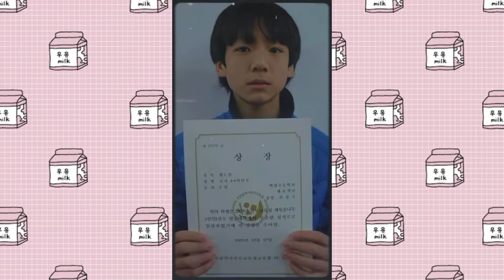Happy JungKook day | 행복한 정국데이 | 생일 축하해 우리 황금 막내 | Barika Life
정국아 생일 축하해. 생일 잘 보내시길 바랍니다. 건강하시길 빕니다. 당신의 멋진 목소리에 감사드립니다. 우리의 황금 막걸리. 🐰💜

(ENG. TRANS.)
Happy birthday, Jungkook. Hope you enjoy well on your birthday. Wishing you good health. Thank you for your wonderful voice our golden maknae. 🐰💜